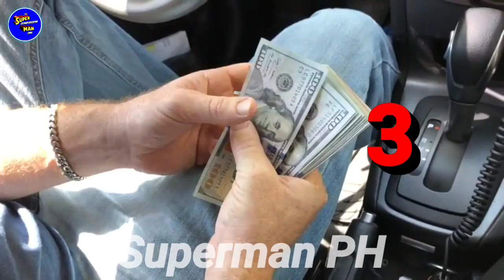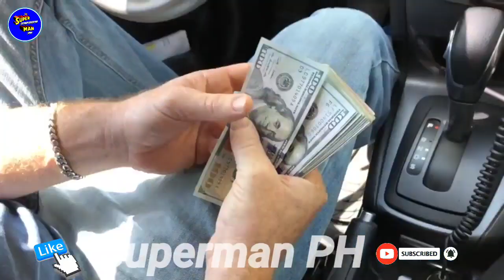LALAKENG NAKIBIRTHDAY, LIHIM NA SINUBAYBAYAN NG MAYAMANG LALAKE! SINAKTAN AT PINAHIYA! | Superman PH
Para kay Dominic, tila nasa alapaap siya sa tuwing iisipin niya ang buhay na mayroon siya.

superman ph story

superman

super inspiring man ph

superman ph

anak pala

madramang istorya

kwentong malungkot

fairytale story

milyonaryo pala

sosyalera

sosyalerang babae

matapobre

milyonaryo story

babaeng mayaman

tagapagmana pala

empleyadang pasosyal

ceo pala